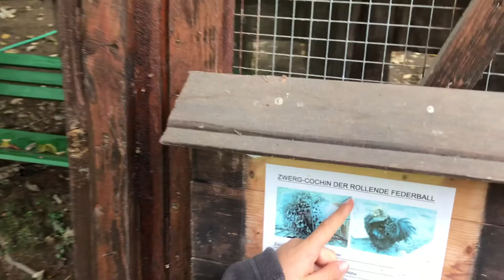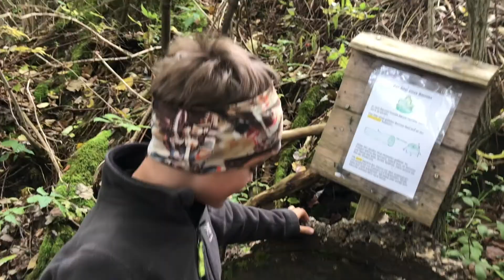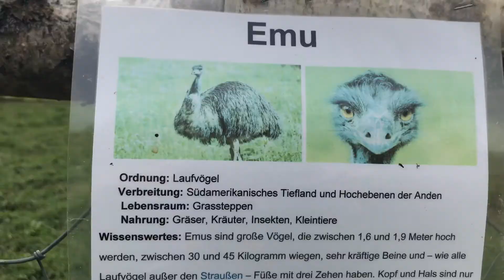AUSFLUGSZIELE ÖSTERREICH 🇦🇹 Steiermark - Familien Erlebnispark Murtal 2020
Heute bin ich im Familien Erlebnispark Murtal und mache wieder mal ein Video zu Ausflugsziele Österreich. Der Park befindet sich in Preg, in der nähe der Hartsteinwerke bei der LEIBMINGER HÜTT'N. Wir sehen exotische Vögel, Ziegen, Lamas, Alpaka, Schafe und viele weitere Tiere.